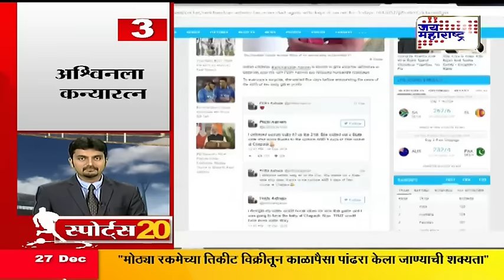Sports TOP 20 News